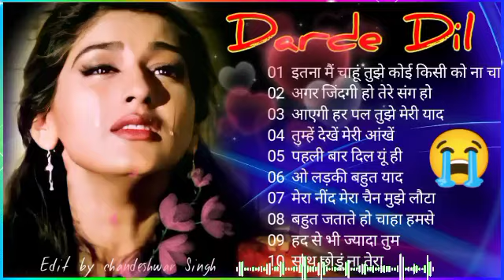Dard Bhare Nagme💔💔💔Old Hindi Sad Songs😭 Sadabahar Purene Gaane | Bewafai Bhare Geet | Evergreen Hits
Bewafai Bhare Geet | Evergreen Hits

Hindi sad songs,❤️90s के सदाबहार गाने, सुपरहिट गीत पुराने💔Bollywood Evergreen Song's  bollywood360p